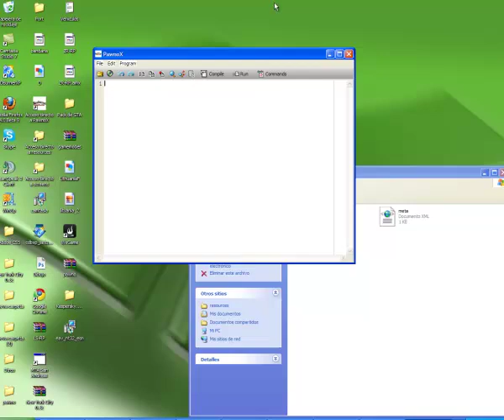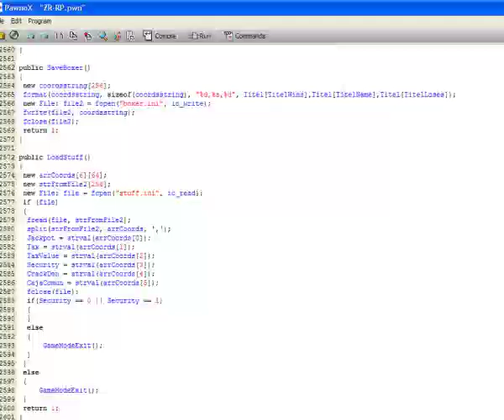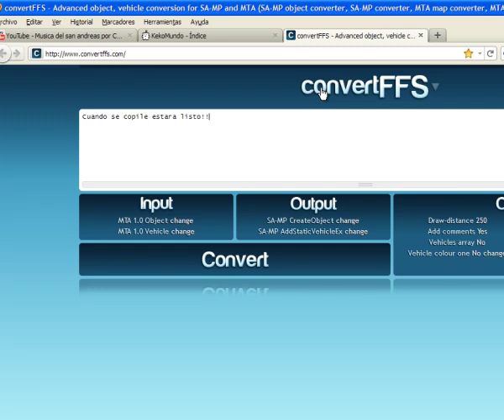Como poner un Mapeo a un GM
Aprende a poner mapeos a tu servidor